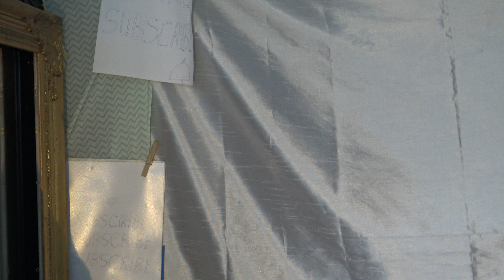You Don´t Want To Start Your Day With Stress, Fighting! Begin Your Day With The Secret Of Miracles 💚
Thank You Our Beautiful Creator For The
Multi-Colors Miracles For The
Multi-Miracles in Form Of Love Health Wealth Peace Satisfaction Abundance Harmony Authenticity inspiration Playfulness Gratefulness Thank You Everybody 💚 Thank You Thank You Thank You Our Source All The Blessings Experiences And Miracles :):):) 💚

Good Vibes
Positive Vibes
Authentic Vibes

Balance...